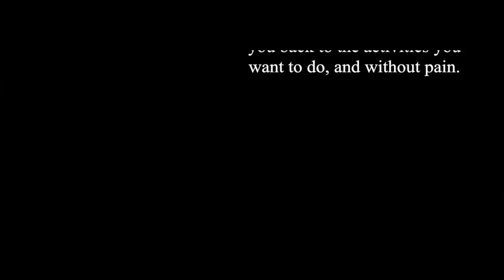Why is joint replacement necessary? Amit Lahav, MD Orthopedic Surgeon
Ask The Specialist Amit Lahav, MD orthopedic Surgeon
Why is joint replacement necessary? For lower extremity joint replacement, such as hip and knee arthroplasty, or total joint replacement, we do it for three things.  One is to relieve pain. Two is to bring you back to a more comfortable level of activity. And three is lifestyle. If you have tried conservative, non-operative treatment- which can include anti-inflammatory medications, weight loss, exercises, injections- and they no longer provide you the relief, joint replacement may be an option for you. And again, it's used to really improve your lifestyle, bring you back to the activities you want to do, and without pain.